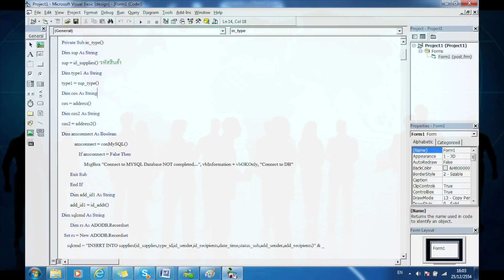แนะนำสาขาวิชา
นักศึกษาสาขาวิทยาการคอมพิวเตอร์ ใช้ final cut pro จัดทำคลิ๊ปแนะนำสาขา และมหาวิทยาลัยเนชั่น ในงาน nation open house เมื่อวันที่ 20 มกราคม 2555 ในกิจกรรมแข่งขันตอบปัญหาคอมพิวเตอร์ ณ อาคารวิทยาศาสตร์สุขภาพและเทคโนโลยี